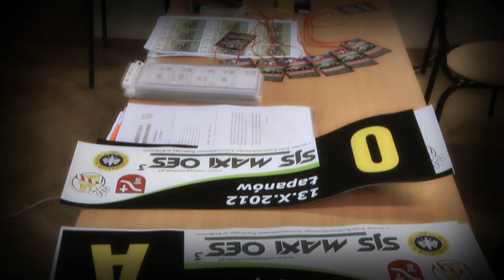VI SJS Maxi Oes - Łapanów | Jodłowski / Pachacz | Subaru Impreza [MotoRecords.pl]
W celu złożenia ZAMÓWIENIA proszę o e-mail/sms podając w treści: nazwę zawodów, nr startowy, imiona i nazwiska zawodników, dane samochodu. Więcej przykładowych filmów z imprezy znajdziecie Państwo na